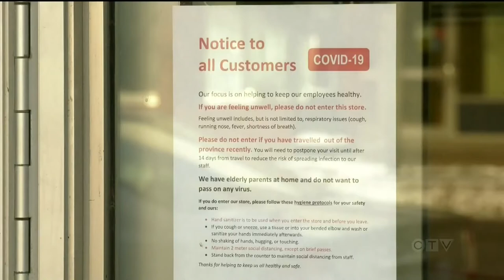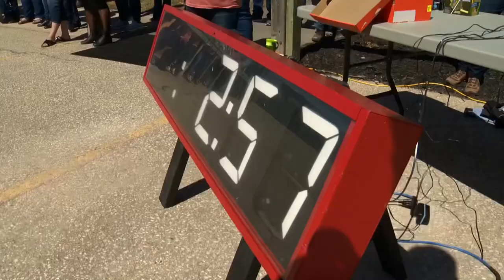Stephanie Tsicos | News Anchor/Reporter Demo Reel 2021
This is a compilation of work I’ve done with CTV News, including in-studio anchoring/hosting and live on-location reporting.

The stories featured include:

-Tornado touches down near Virden, Man.

-Man steals an ambulance in Winnipeg.

-Missing boaters rescued while CTV News was with the family.

-A CTV National News hit on the COVID-19 situation in Manitoba.

-Business attempts to break a Guinness World Record for the most high fives in a three minute relay.